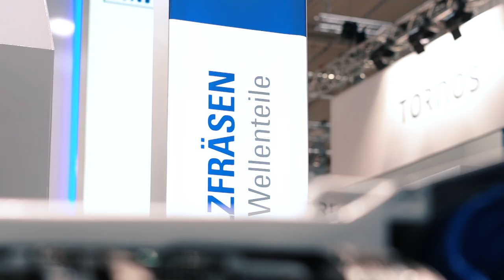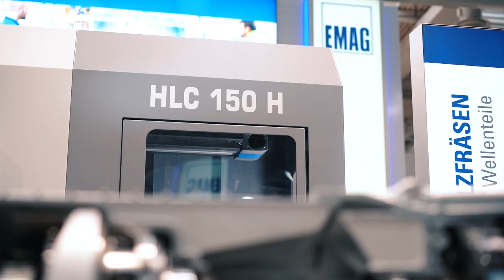Vorstellung: Die neue horizontale Verzahnungsmaschine HLC 150 H von EMAG KOEPFER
Die horizontale Verzahnungsmaschine HLC 150 H von EMAG KOEPFER ist eine perfekte Allround-Lösung für Werkstücke bis Modul 3 mit einer maximalen Länge von 500 Millimetern. Ideal für  Getriebe- und Ankerwellen über Lenkritzel bis zum Planetenrad und Schneckenrad